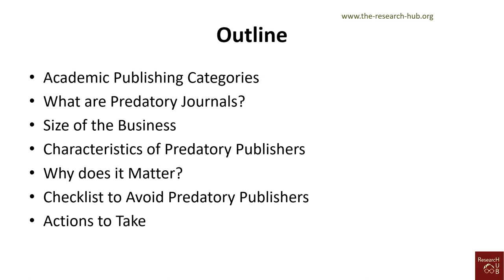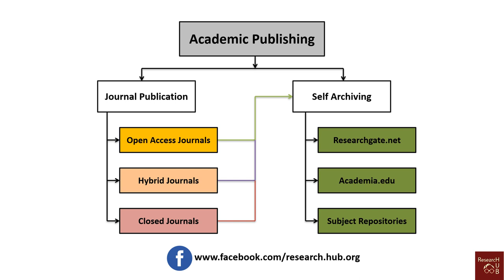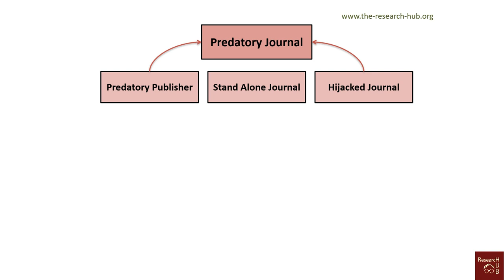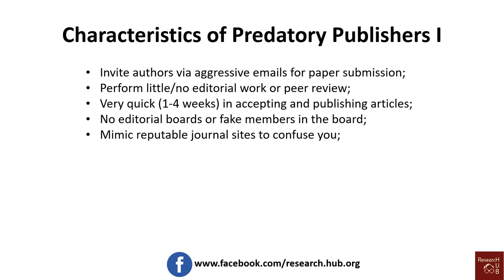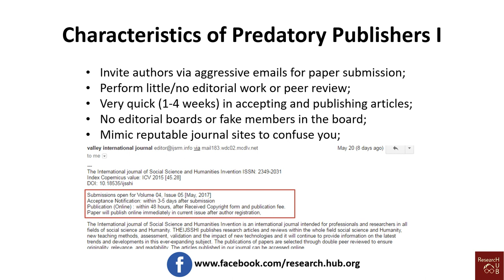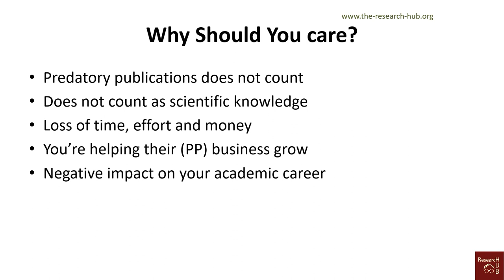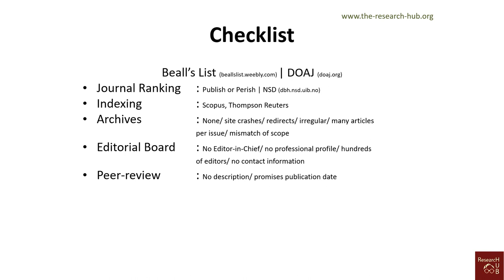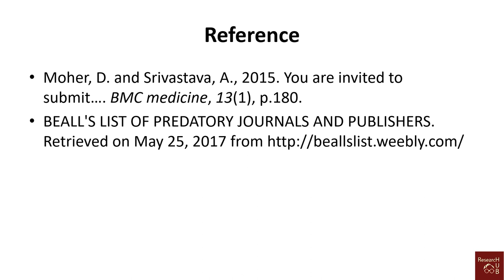What is a predatory (fake) journal?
How to identify and avoid predatory journals
This video explains the characteristics of predatory journals, how to spot them and why it is important to avoid these journal.
Predatory publishing, or more rarely write-only publishing or deceptive publishing , is an exploitative, and typically open-access, academic publishing business model that involves charging publications fees (also known as article processing charges, or APCs) to authors without checking articles for quality and legitimacy and without providing the other editorial and publishing services associated with legitimate journals (open access or not). The idea that they are "predatory" is based on the view that academics are tricked into publishing with them, though some authors may be aware that the journal is poor quality or even fraudulent. New scholars from developing countries are said to be especially at risk of being misled by predatory practices.